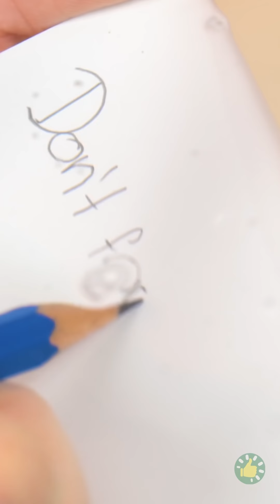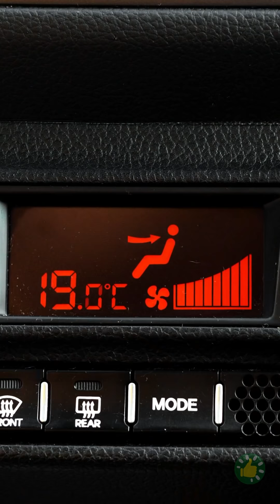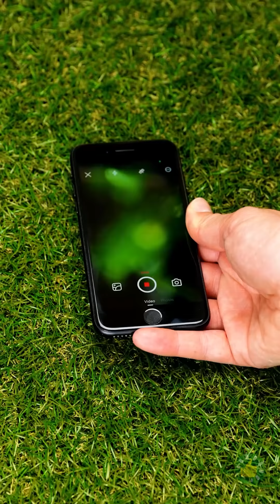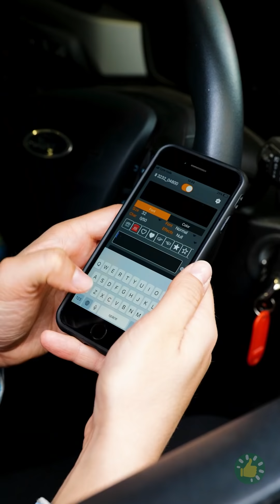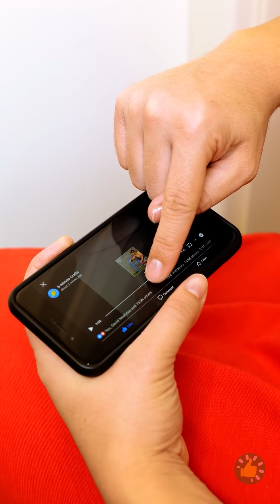أدوات رائعة وأجهزة مبتكرة ستجعل حياتنا أسهل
الطوابع الزمنية:

00:01 أدوات مبتكرة للحمام تسهل عليك الكثير
01:28 تطوير الحمامات مع هذه الأدوات الرائعة والأجهزة الذكية
02:20 أدوات رائعة للهاتف
04:15 أدوات وابتكارات مدهشة لكل منزل